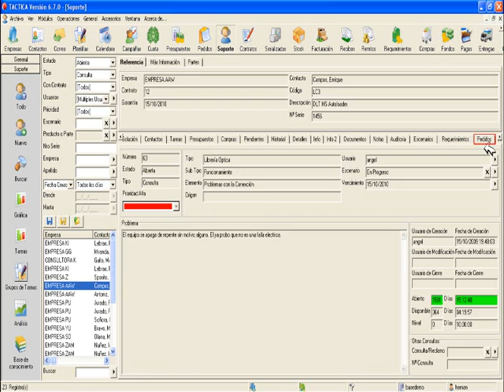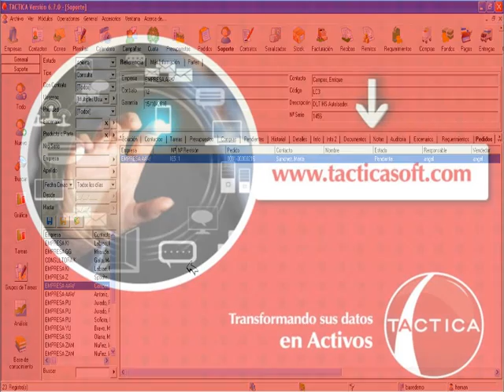10.14 Generar pedidos desde soportes